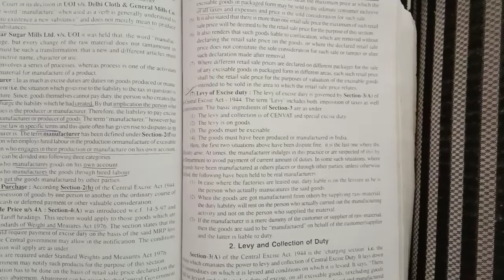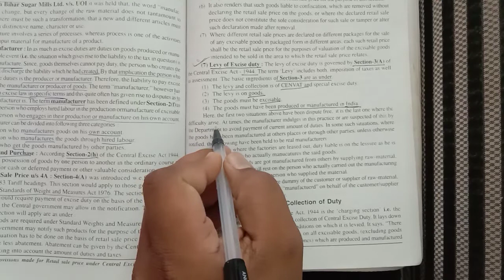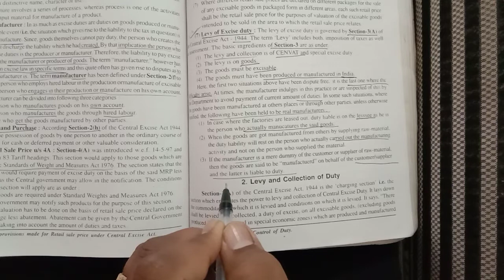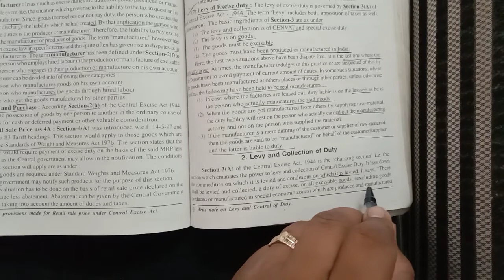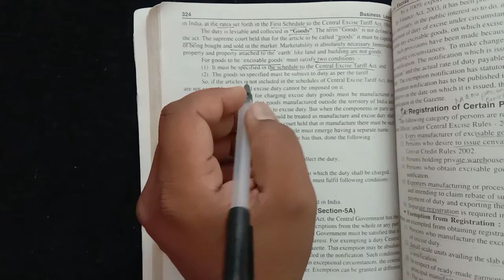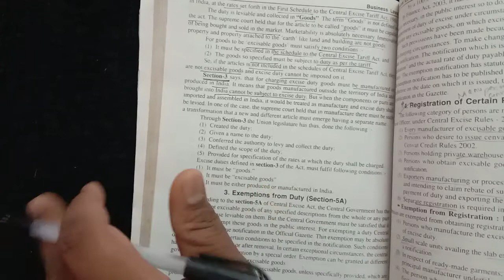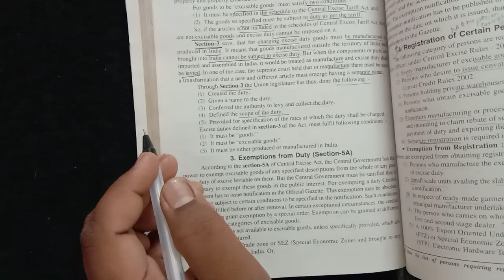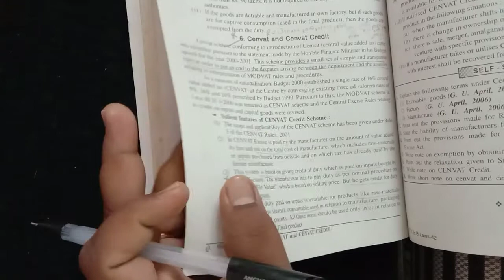T. y.B.com, (Sem :-5.)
Business Law, (Lecture :-2)
Central Excise Act